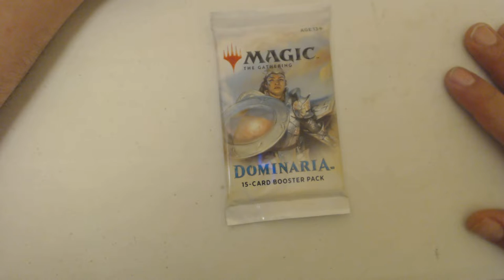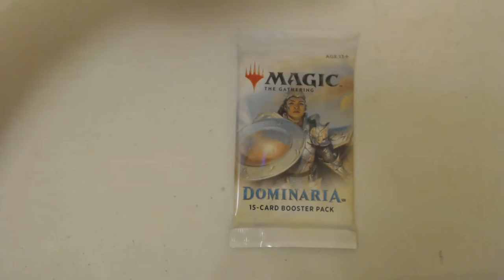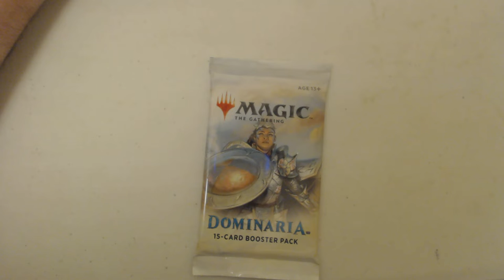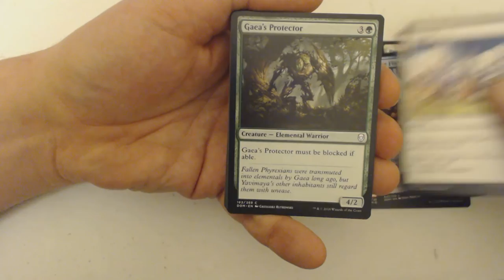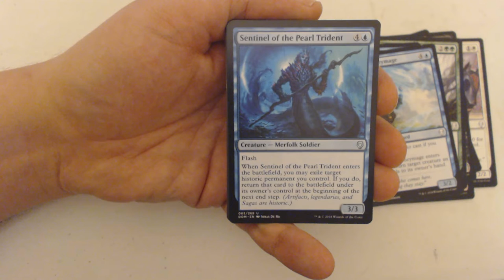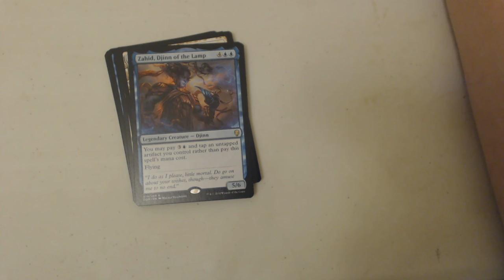Memorial Day & Unclaimed Giveaways - Dominaria - PackCrackers #816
Sorry about any skips in the audio/video... my camera messed up while recording...

Welcome to PackCrackers! My weekdaily MTG pack opening show where I open all sorts of MTG packs (and other sealed & bulk items) both new and old! Check out Tuesdays for Two For Tuesdays (2FT) where instead of one pack I open, you guessed it, 2 packs! Every Thursday is Yours For Thursday (YFT) where if I open a Mythic I give it away to a lucky veiwer, commentor, subscriber, liker. Got a buddy that likes MTG, opening videos, or just giveaways? Let him/her know because I want my channel to grow. The more subs I get the better the content will be!

Core Set Week - June 2019
Core Set 2020 Week - July 22nd-26th (Hopefully)
Zendikar Week - August 2019
Talk Like a Pirate Day Special - September 19th
Innistrad Week - October 2019